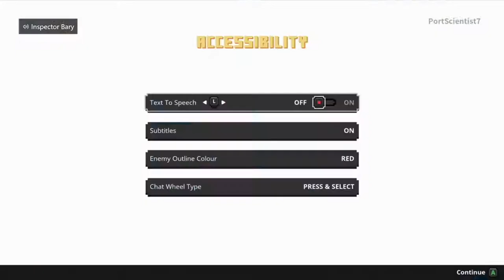First 45 of Minecraft Dungeons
Welcome to Polycore Media's First Plays were we play for the first time Minecraft Dungeons on it day of release on Xbox.  Today's First Play has Polycore's own Portscientist7 and Inspector Bary.